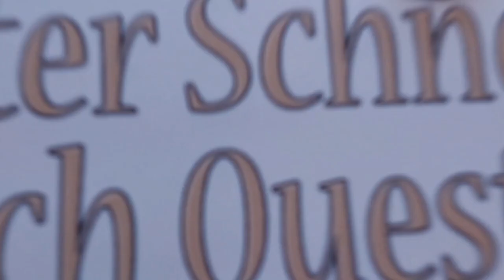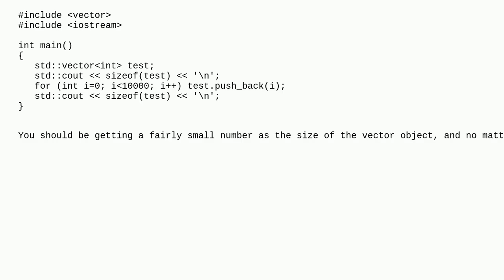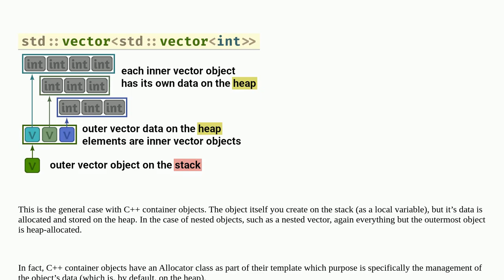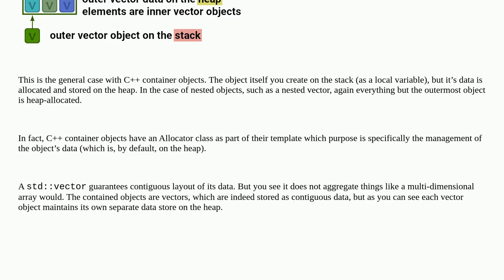How does nested vectors look like in memory?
A special thanks goes out to the community

  stack-overflow stdvector heap-memory c++